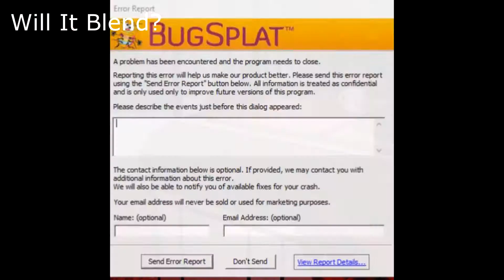Random Clips From My Hard Drive - Part 1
These are clips I haven't managed to stuff into a full video at all. I'm going to be uploading more of these as I clean up my drive.